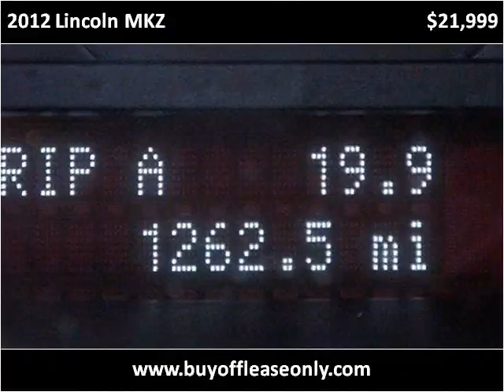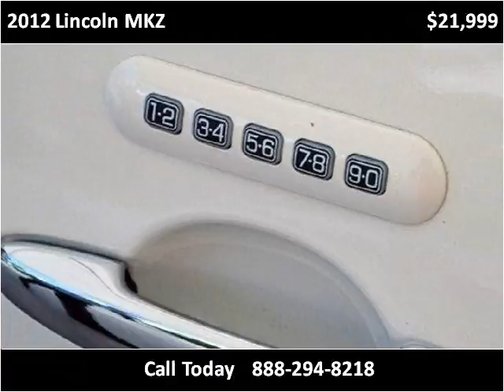2012 Lincoln MKZ Used Cars Lake Worth FL